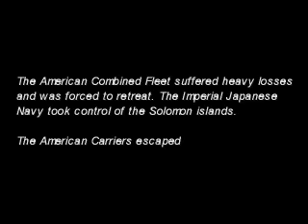Battlestations Midway Turningpoint at Solomon PART 2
The end of the battle at solomon